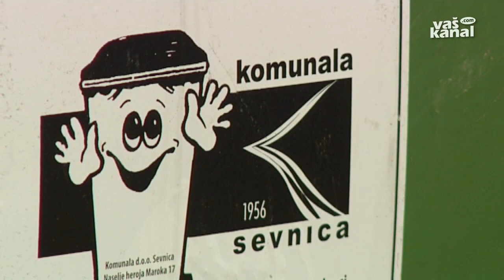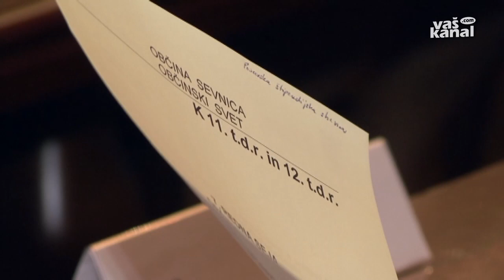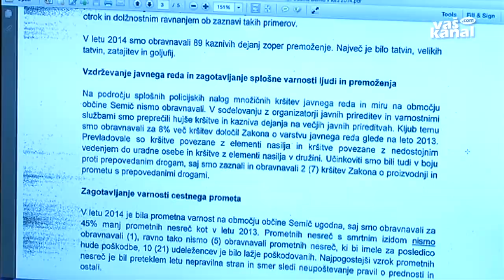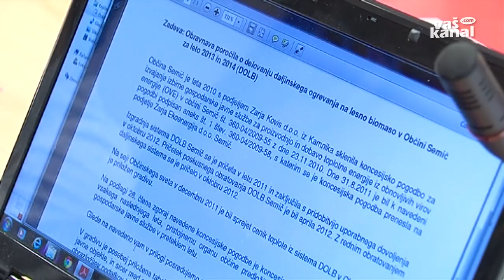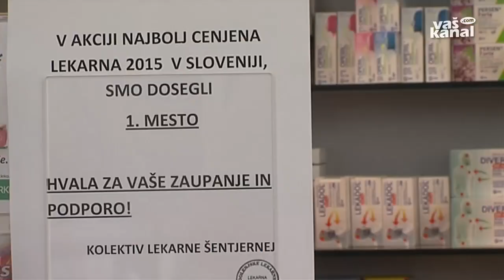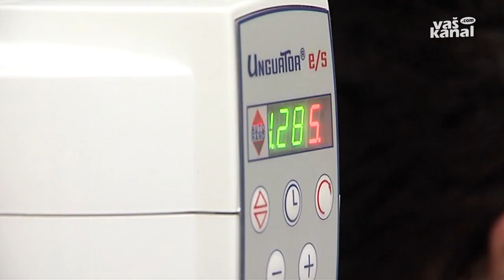Novice, 22. maj 2015